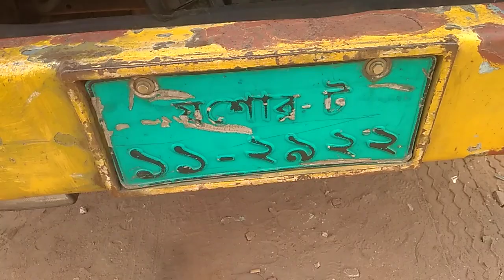৮ লাখ ৯০ হাজারে TATA1109 ট্রাক কিনুন।লোকেশন- যশোর।মডেল- ০৭,২০১২।হটলাইন- ০১৭১৬১১৩৪৮৮(ইমুওহোয়াটসঅ্যাপ)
৮ লাখ ৯০ হাজারে TATA1109 ট্রাক কিনুন। লোকেশন- যশোর। বডি-১৯ফিট। মডেল- ০৭,২০১২। কাগজ আপডেট। হটলাইন- ০১৭১৬১১৩৪৮৮(ইমুওহোয়াটসঅ্যাপ) ________________________